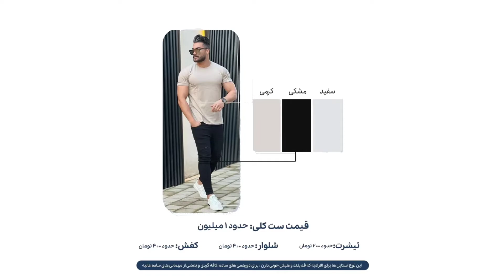۹ استایل جذاب بزن! (مردانه) 🕶🔥 attractive styles (for men)